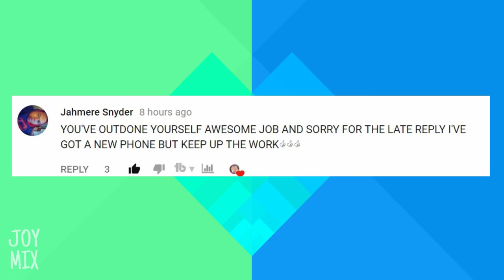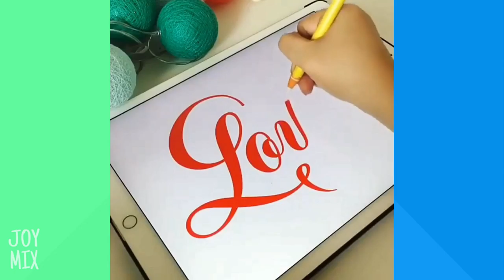Wildly satisfying and relaxing food animals animation totally soothing COMPILATION August 2018